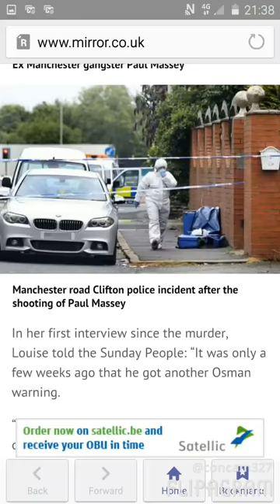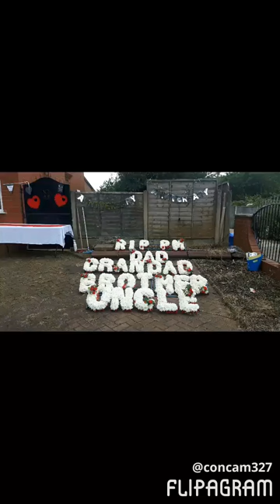Our story for the past 15 month R i p paul massey salford